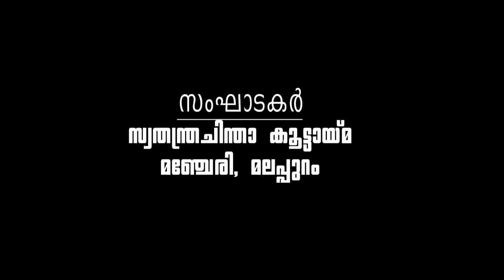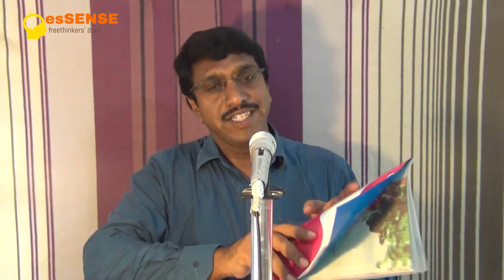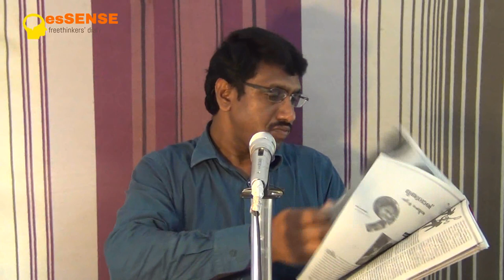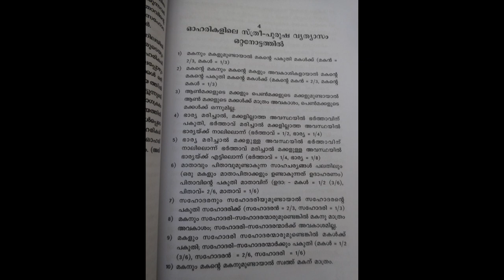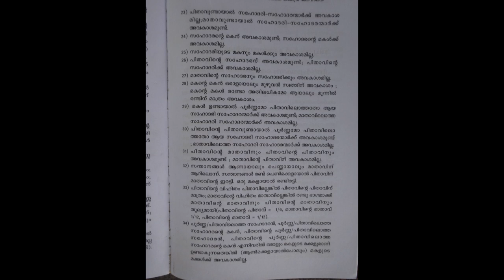മുത്തലാഖ് (Muthalakh) - Ayoob P.M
Speech by Mr.Ayoob P.M(Former Maulavi) on the topic 'Muthalakh' on 26/03/2017 at Manjeri, Malappuram. Programme organized by 'Swathanthra Chintha Koottaimma' Manjeri, Malappuram.